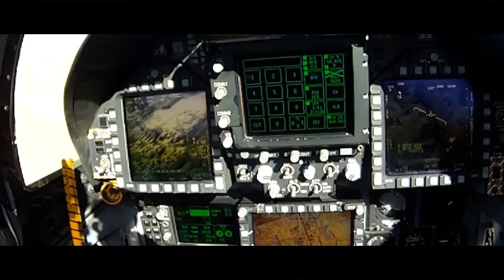CNAF Motivational Video 2016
Commander, Naval Air Forces Motivational Video 2016. This Video includes EA-18G Growler, UAV, E-2D Hawkeye, P-8 Poseidon, F/A-18 Super Hornet and F-35C lightning.